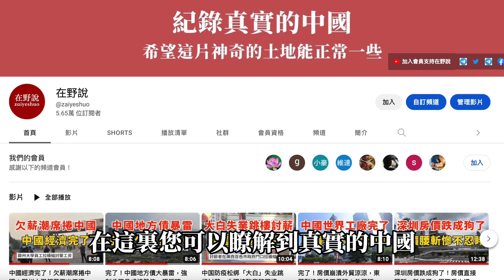馬雲預言成真，中國房子跌成白菜價！上海學區房價暴跌崩盤，引爆恐慌！韭菜們慘遭毀滅！中國房市崩盤！北京樓市｜上海樓市｜深圳樓市｜廣州樓市｜中國樓市泡沫｜中國房地產｜拋售潮｜倒閉潮｜斷供潮｜破產潮｜失業潮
在新聞聯播中，中國經濟被報導為蓬勃發展，但現實卻是另一番景象。上海浦東新區的兩所頂尖名校──進才中學與明珠小學附近的學區房，曾經是家長們夢寐以求的投資。然而，如今這些房價遭遇前所未有的重創，兩年前高達15萬元/平方公尺的房價，如今狂跌30%，令無數家庭陷入困境。

這是一個巨大的市場災難，讓人心痛不已。家長們為了孩子的未來，拼命存錢買的學區房，如今成了一場無法挽回的夢魘。上海朱家灘、泉東小區等曾經的熱門學區，如今房價急速下滑，業主損失慘重，心急如焚。梅園、黃浦區等地更是慘不忍睹，房價從高峰時的20萬元跌至13萬元，數十萬元的資產瞬間蒸發。

上海學區房的暴跌並非個案，而是整個中國樓市衰退的縮影。年輕人的生育意願下降，購屋需求減少，導致房價一落千丈。學區房的泡沫破滅正在上演，而這只是個開始。